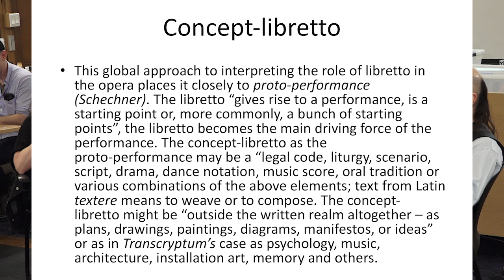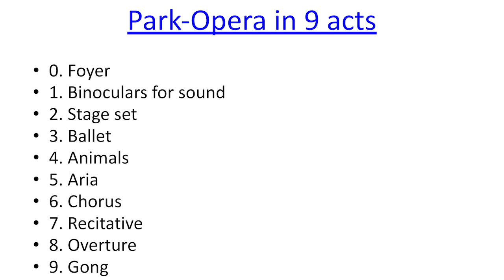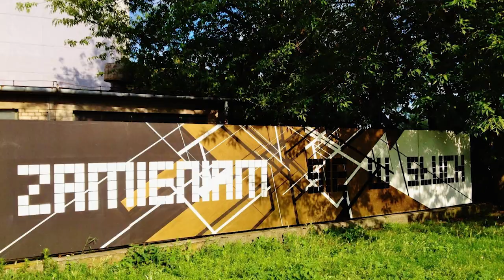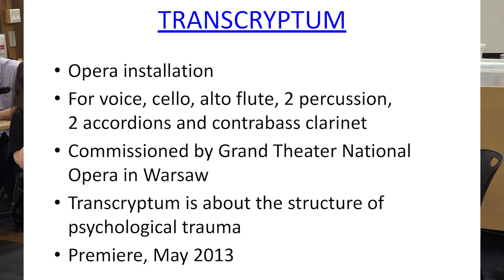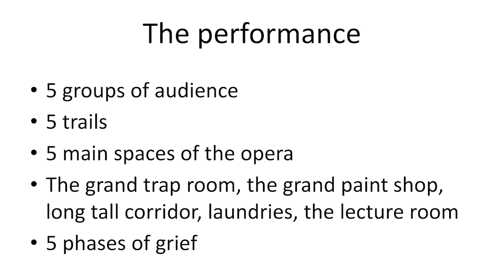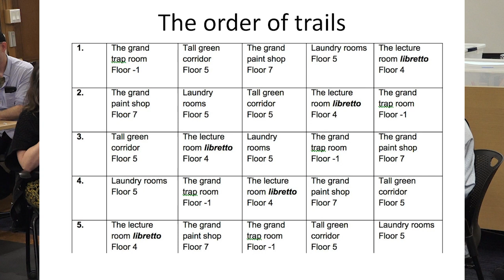Finding Transcendence (Wojtek Blecharz with Amy Cimini) — Body Doubles Symposium -- 02/23/2024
Join us in the Studio for a talk on candy arias, immersive operatic experiences, unicorns, and more!

Born in Gdynia (Poland) in 1981, in 2006 Wojtek Blecharz graduated with honors from Frederic Chopin Music Academy in Warsaw (Master of Arts), in 2015 received a Ph. D. in music composition at University of California San Diego, living in Berlin since 2015. Between 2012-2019 Blecharz had been curating the Instalakcje music festival at Warsaw’s Nowy Theater, featuring non-concert music: sound installations, performance installations, sound sculptures, music videos, music theater and others. Blecharz has directed three of his opera-installations: Transcryptum (2013) commissioned by Grand Theater National Opera in Warsaw; Park-Opera (2016) commissioned by Theater Powszechny in Warsaw and Body-Opera commissioned by Huddersfield Contemporary Music Festival (2016). In 2018 composed opera FIASKO, commissioned by Staatstheater Darmstadt; in 2019 Rechnitz.Opera for 6 actors and 4 cellos, based on Elfriede Jelinek’s text, commissioned by Warsaw Autumn Festival and TR Warszawa. Blecharz’s music often redefines the traditional concert format and proposes different relations between the listener/viewer and the sound. His music involves site specific projects, participatory audience, elements of music and instrumental theater as well as immersion and embodiment of sound. His performative-music installations and music theater pieces include: Soundwork for 8 actors (commissioned by TR Warszawa, 2016); House of Sound for 40 instruments and participatory audience (commissioned by Słowacki Theater, Cracow, 2017); Manifesto for orchestra (for any type of instruments and participatory audience, commissioned by Eklekto, Geneva, 2019); a cycle of 8 Fields for various instrumental (spatial) set-ups; Symphony No.1 for orchestra in 4 groups and moving audience (commissioned by Szczecin Philharmonics, 2019), Symphony No.2 for orchestra open to any type of musician (commissioned by Theater &TD, Zagreb, 2019), Symphony No.3 for 200 wireless speakers (commissioned by Donaueschinger MusikTage 2021/23).

Amy Cimini is musicologist, violist, teacher and Associate Professor of Music at UC San Diego. Her research committed to understanding intersections between politics, community and technology in 20th & 21st century experimental music, sound art and auditory culture. For the last few years,  the work and musical thought of composer Maryanne Amacher have guided her inquiries across listening, gender and histories of US technoscience.  Spanning the early 1960s through the turn of the millennium, her book,Wild Sound: Maryanne Amacher and the Tenses of Audible Life (Oxford 2021)  discerns frameworks for life that emerged from Amacher’s multidisciplinary study of auditory experience and engages, broadly, with how conceptualizations of sound can attach social value unevenly to bodies, materials and relations that has relevance across civic and environmental contestation, telecommunications and science and technology in the late 20th century U.S. In other work, she explores race and digital art curation; social reproduction and feminist music studies; sound, surveillance and abolition and other topics.I Amy also co-edited Maryanne Amacher: Selected Writings and Interviews (Blank Forms Editions 2020) with composer and theorist Bill Dietz and engage with Amacher’s  legacy through public presentation, performance and exhibition  as a member of the Supreme Connections Working Group and the Maryanne Amacher Foundation.

As a violist, she plays with composer Katherine Young in the duo Architeuthis Walks on Land and the San Diego-based  experimental rock band Necking. Her solo music works with archives and soundscapes in the San Diego-Tijuana borderlands and her first solo record is forthcoming on the Relative Pitch label. Amy is a founding member of the Music and Philosophy Study Group of the American Musicological Society, serves on  the editorial board of the journal Women and Music as well as the Maryanne Amacher Foundation. In San Diego, she is happy to work with the arts organization Space Time and well as LIBROS, a cross-border librarianship and artistic collective.